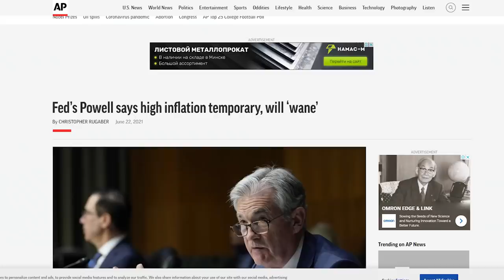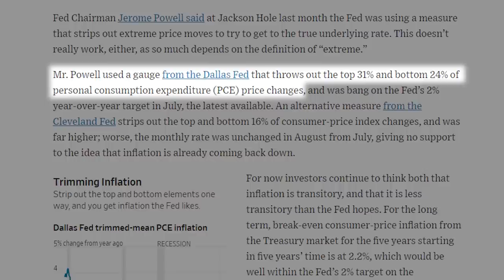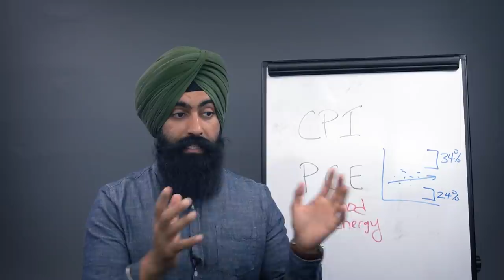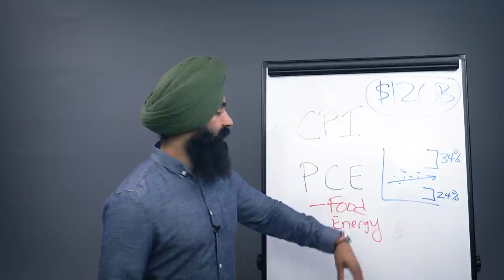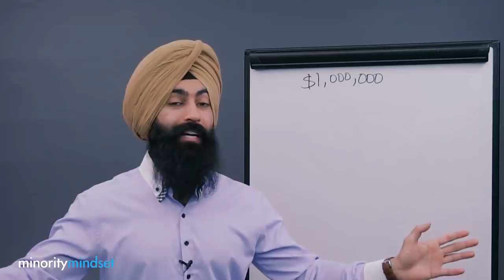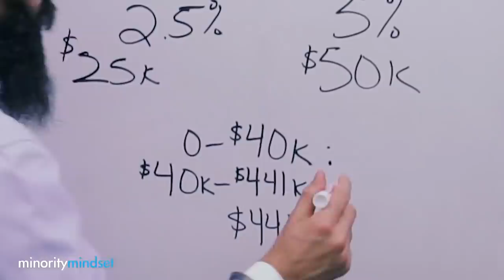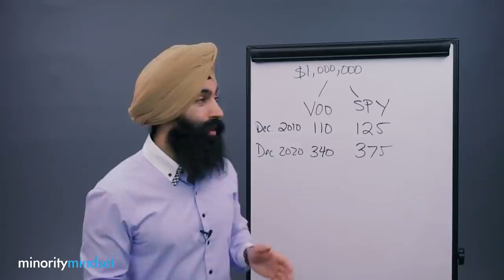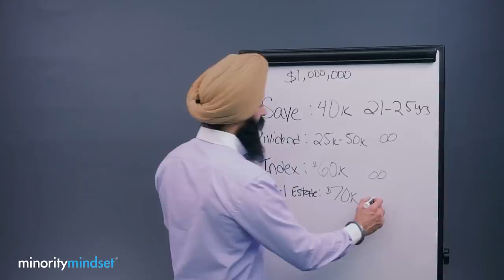Michael Burry CALLS OUT The Fed For Lying About INFLATION RATES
0:00 - Intro
3:17 - Michael Burry’s Stance
7:44 - The Truth of the Matter
13:30 - The Danger of Safety
17:25 - Is Burry Right?
18:40 - Why $1 Million Dollars Is NOT ENOUGH MONEY To Retire!

1) 🏠  Fundrise - Invest in real estate with as little as $1,000! See the historical returns here:

2) 💰 M1 Finance - Pick a few ETFs and stocks, then let M1 Finance invest your money automatically:

➤ Life Insurance
4) 🛡 Policygenius - Make sure your family is protected with life insurance:

5) 💸 NorthOne - Open a business banking account in 3 mins and get $10: